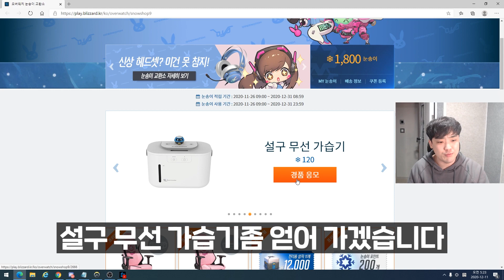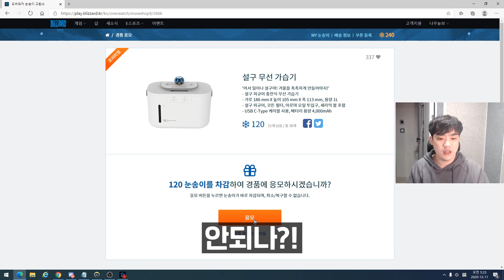라인하르트의 역대급 버프! 미쳤습니다..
오늘은 오버워치 패치 소식 영상입니다!